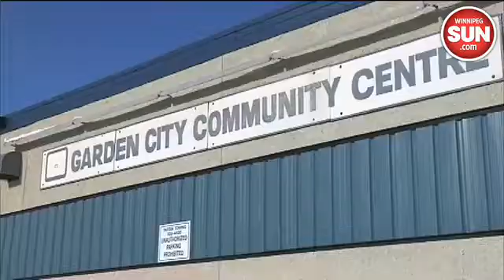New arenas to be built in Winnipeg